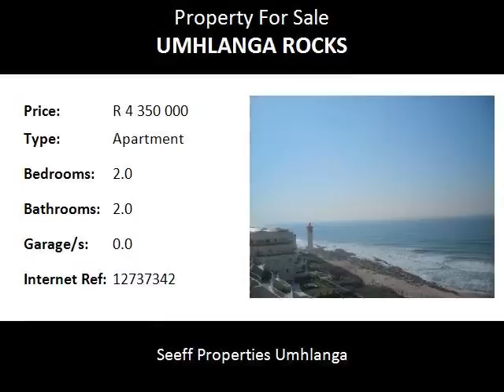2.0 Bedroom Apartment For Sale in Umhlanga Rocks, Umhlanga, South Africa for ZAR R 4 350 000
Bedrooms: 2.0
Bathrooms: 2.0
Garages: 0.0
Price: R 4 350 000

Property Description:

Don't miss out on this epic opportunity ! Beautiful breaker views, stroll onto the beach, walk to the Village and socialize or bring the socializing home.  This apartment is spacious and has great holiday/homely feel.  Right in the heart of Umhlanga. Pool in complex and spectacular views of the ocean